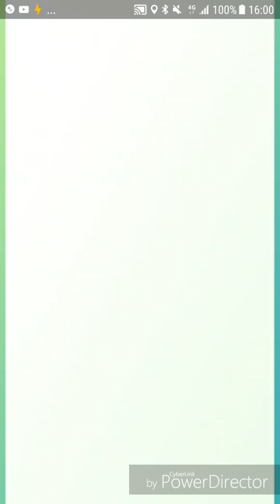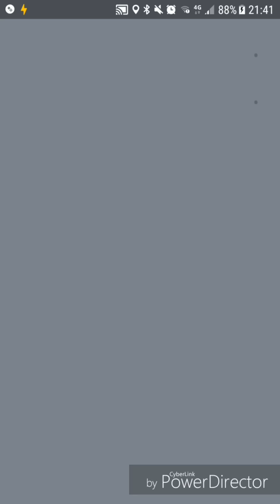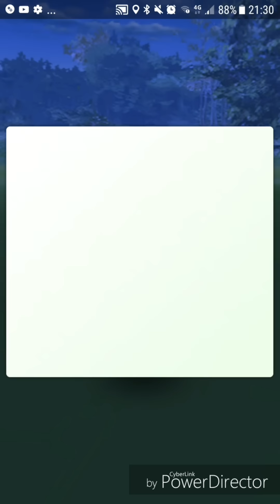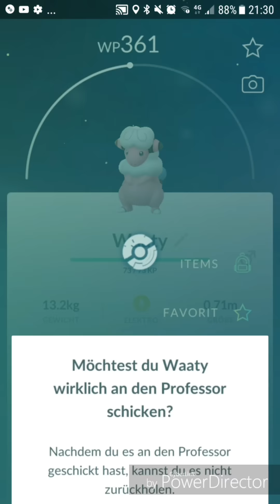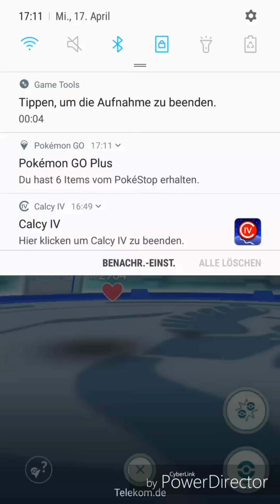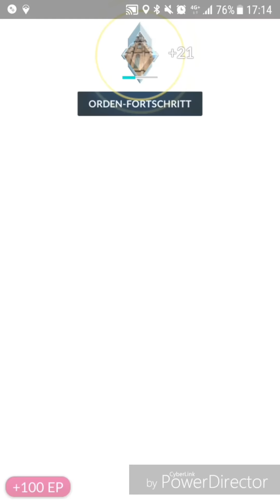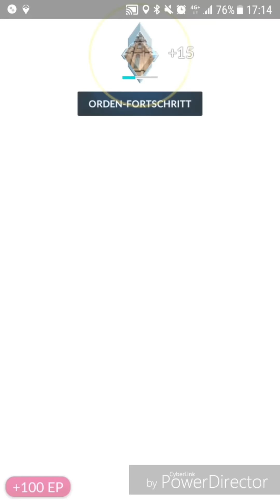Neue Pokémon/Lockmodule/Attacke/Entwicklungsmechnik - Pokémon GO deutsch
Playlisten